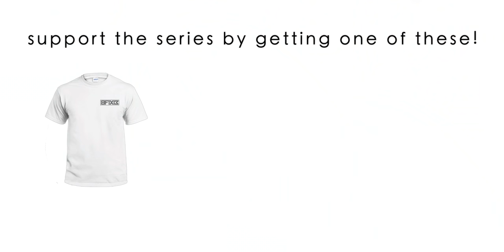MESSCHECK - Oliver Gill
MESSCHECK - E01

NUESTRA TIENDA!

TRACKLIST:
Griz - The Escape
Master It - Johnny Rock
London - Johnny Rock
Hard Times - Johnny Rock
Yanivi Ft Bella Potchy - Rock This Joint
Funky Fella - Neon Haze

LINKS AMAZON DE COSAS QUE USO:
CAMARA PEQUENA
CAMARA GRANDE
MICROFONO STUDIO
MICROFONO CAMARA
LENTE WIDE
LENTE B-ROLL
STABILIZADOR GOPRO
STABILIZADOR GRANDE
MARCO CINELLI VIGORELLI (FIXIE)
GRAVEL BIKE- CINELLI ZYDECO (COMPLETA)
CHAINRING 49T
LENTES OAKLEY
CANDADO U
TUERCAS DE SEGURIDAD (VARIAN SEGUN SUS RUEDAS)
PEDALES SPD
CAUCHOS PARA FIXIE
CAUCHOS PARA GRAVEL
ANTI PINCHASO (TOFFYS)
TAPE DEL MANILLAR
LUZ LED TRASERA
LUZ LED DELANTERA
GUARDA-BARRO TRASERO

Edito con:
- After Effects (titulos y efectos)
- Final Cut Pro (edition de video)
- Ableton Live (Para editar las canciones)